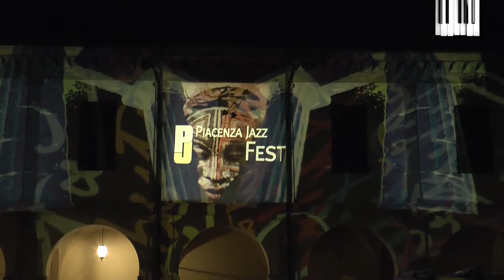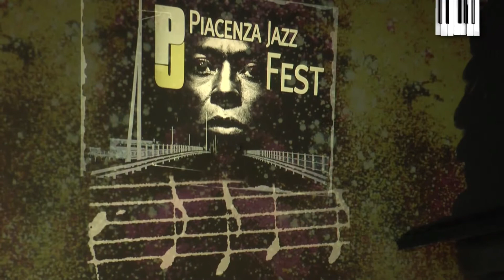LE MULTIVISIONI DI GIANCARLO CARRARO AL PIACENZA JAZZ FEST 2019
Slideshow delle multivisioni realizzate da Giancarlo Carraro durante i concerti del Piacenza Jazz Fest 2019.
Musica di Jordan Corda, secondo classificato del Concorso Nazionale "Chicco Bettinardi 2019", sezione A, Solisti.